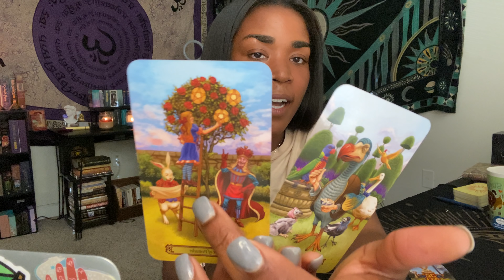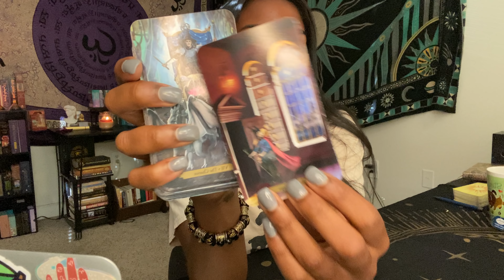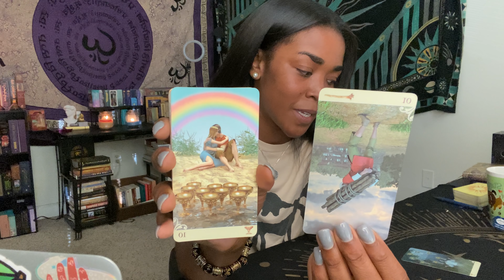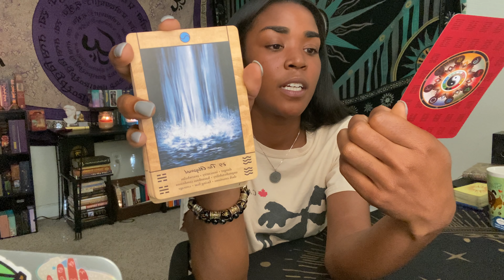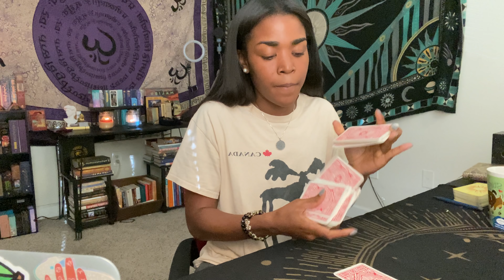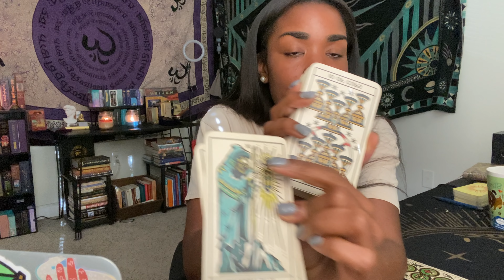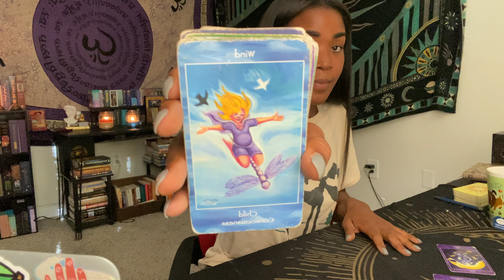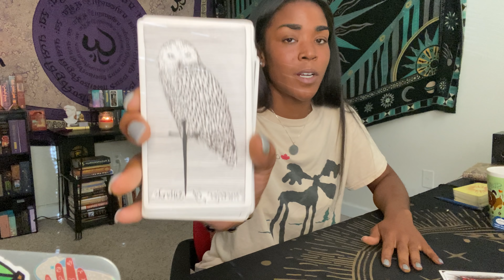♐️ SAGITTARIUS : YOU’VE LEARNED YOUR LESSONS WITH GEMINI 👯‍♀️ LOVE IN CANADA 🇨🇦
1. Email name, photo & zodiac sign.
2. Pick a option from the menu below
3. Send Payment

6 MONTH CLIENT $500

12 MONTH CLIENT $1000